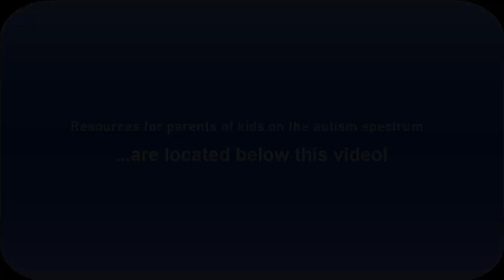Social Story for Kids on the Spectrum: The Positive Things About Autism